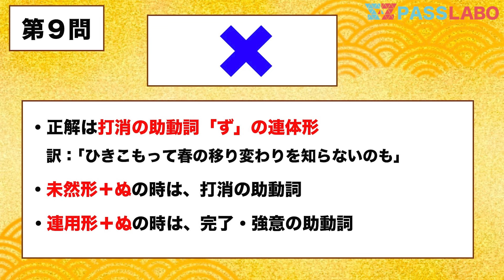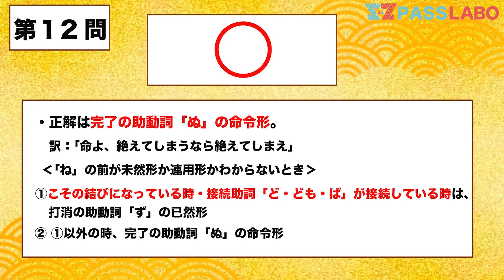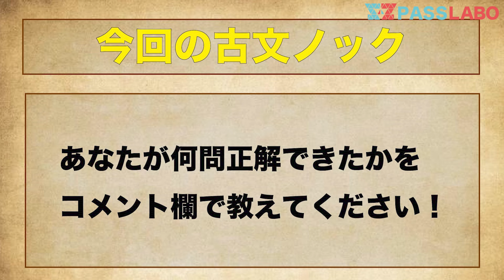共通テスト対策！古文文法問題12選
🏆共通テストLINEで豪華特典を全員に配布中🏆
⬆︎共通テストLINEはこちらから

共通テスト対策といえば、PASSLABO！
今年もPASSLABOは、共通テストを受験生と一緒に全科目会場受験するとともに、共通テスト対策に向けた特別企画を用意しています！まずは、PASSLABOの共通テストLINEを追加して、共通テストの得点UPを目指しましょう！

■共通テストLINEとは？
共通テストLINEでは、共通テストの各科目の無料コンテンツを、全員に配布しています！
また、共通テストLINE参加者だけに、期間限定で「共通テスト対策オープンチャット」を開放しています。
オープンチャットでは、全国のライバルと一緒に、過去問で間違えた問題を共有したり、分からない問題を自由に質問したりすることができます。同じ志望校の仲間が見つかったり、自由に質問相談ができたりするのは、PASSLABOの「共通テスト対策オープンチャット」だけ！
昨年の「共通テスト対策オープンチャット」では、1000人ほどの受験生が参加して、共通テストを乗り越えました。

PASSLABOメンバーも、共通テスト対策をする中で発見した勉強法や間違えた問題などを随時共有していきます。
共通テスト対策をPASSLABOと一緒に行って、志望校合格を掴み取りましょう！

■Z会とPASSLABOの全国初のオンライン共通テスト模試
2023年12月23日（土）9:45~18:00 にPASSLABOのYouTubeチャンネルにて開催します。

Z会の共通テスト対策パックを使用して、全国のPASSLABO視聴者とともに取り組みましょう！
詳細は以下のリンクから確認できます。

■PASSLABOの共通テスト対策書籍
「共通テスト直前に絶対に読むべき本」という共通テスト対策書籍を2023年12月11日（月）より販売します。
YouTubeを通じて10,000人以上を志望校合格に導いたPASSLABOのノウハウを書籍に凝縮しました。

PASSLABOメンバーの共通テスト受験体験談など、YouTubeでは公開していない裏話も満載です。以下のリンクから書籍の購入が可能です。